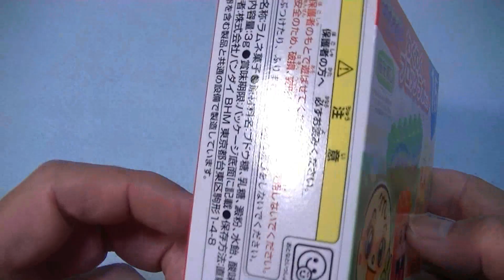アンパンマン わくわくブロックラボ セット 脳を育む First Block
メロンパンナちゃんとドレミひめｔシーソー
BlockLaboは、「達成感を引き出し、遊びながら感じ、考えること」を脳を育むと考えています。